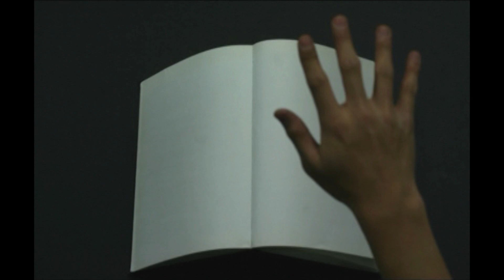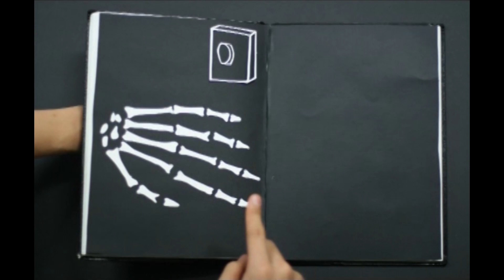Ien Chi Filmmaker Showreel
A showreel of my work so far in 22.5 years on planet Earth.

My vision is to challenge, empower, and unite via filmmaking.

Everything you see I wrote, edited, filmed, directed, produced, and generally spearheaded - except for the Lamborghini project on which I acted only as DP. A few splices from the TOHL helicopter project were also filmed by LookArt Studios of Chile. I will be graduating in May and am looking to find work worthy of my post-graduation life :)

to see my works and learn more about me.

"We will rise to the occasion, which is life." - Virginia Wolff